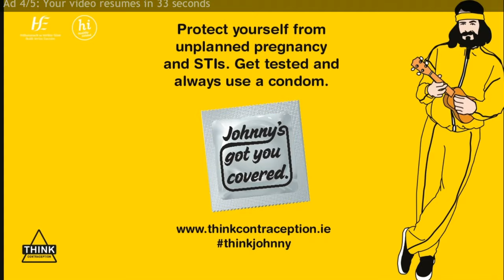Tonight with Vincent Brown - Climate Debate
Cara Augustenborg, John Gibbons, Eamon Ryan, and John McGuirk debate on climate on 'Tonight with Vincent Brown' for TV3 Ireland, hosted by Charlie Bird. August 29, 2016. Read the blog on this debate on the Verdant Yank at CaraAugustenborg.com